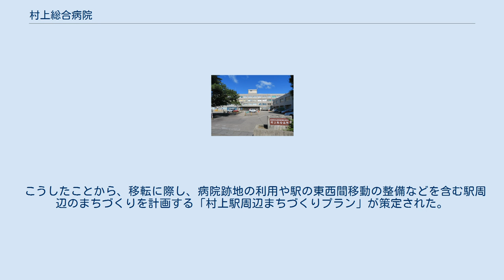村上総合病院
村上総合病院（むらかみそうごうびょういん）は、新潟県村上市にある医療機関。
新潟県厚生農業協同組合連合会（JA新潟厚生連）が運営している病院である。
 新発田市以北を範囲とする二次医療圏「下越」において、新潟県立新発田病院に次いで2番目の病床数を持つ。
 村上駅前に立地する当病院であるが、老朽化・狭隘化や耐震の懸念を理由に2008年頃から移転新築の検討が始まり、道路を挟んで向かい側の第2駐車場（ジャスコ村上店跡地）、山居山、山辺里、駅西の4箇所を候補に進められ、駅西に決定した。
 2020年12月の開院を目指して建設が進められている。
 従来立地していた場所は、近隣に公共施設や商店街が集積する市街地であるうえ、村上駅や路線バスの運行拠点（新潟交通観光バス 村上営業所）に近く、市内外の各方面と公共交通で結ばれていた。
しかし移転先の駅西は2007年度から2009年度にかけての土地区画整理事業によって原信を核とする「村上駅西ショッピングセンター」が開設されるなど一部開発は行われたものの、東側の市街地や公共交通のネットワークからは隔絶された地域であり、村上駅を横断する手段もないためアクセスには大きく迂回が必要な状況となっている。
 こうしたことから、移転に際し、病院跡地の利用や駅の東西間移動の整備などを含む駅周辺のまちづくりを計画する「村上駅周辺まちづくりプラン」が策定された。